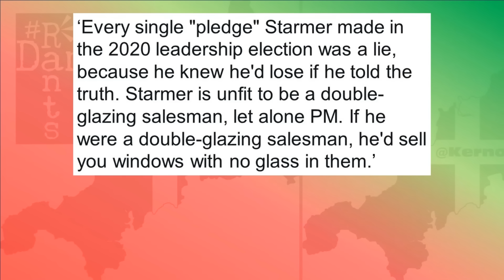Keir Starmer dumps his manifesto & his reasoning is hilarious!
Keir Starmer has now watered down his plans for government so far, his manifesto is shaping up to be a blank sheet of paper!
Right, so Keir Starmer, knowing he’s heading into a General Election should right now be devising policies to go into a manifesto, should be coming up with all manner of plans to attract our attention, appeal to us, notwithstanding the fact that most of us wouldn’t trust him these days any further than we could throw him. Instead of that though, he appears to be hell bent on binning absolutely everything he has previously posited, in a bid to, as the mainstream media are putting it, ‘bombproof’ his party’s plans. Well bombproof they will be if there is nothing to actually blow up! At this point instead of using paper he might as well write his manifesto on an etch-a-sketh because it’ll make it a darn sight easier to erase any plans he might make going forwards. So what has he ditched and why is hie ditching so many plans now when it seems completely counter-intuitive? Well it is counter-intuitive and any of us in our right minds, capable of original thought wouldn’t be doing what he is. He’s even more pointless than now than he was before and his reason, his logic for this? Is just so depressingly nuts.
Right, so Keir Starmer ditching anything he apparently ever believed in is he Damo? I can hear you saying or thinking with a good dollop of cynicism on top.
As things stand Starmer is planning only limited reforms apparently in his first year, on social care, the House of Lords and green investment. This is what we’re now being told. Every other area of policy therefore, won’t change, from what the Tories are doing now. He’s keeping their stuff. Bankers bonus cap isn’t getting scrapped anymore even though you’ve got Starmerroid politicians like Chris Bryant going on Sky and bleating about how there is no money left, when we literally own and print our own currency in this country and therefore can never go bankrupt and can never run out of it, the only bankruptcy that exists is amongst our politicians and the distinct lack of honest and morality amongst so many of them and if they would just tax the f**king rich instead of being in their pockets they could fund stuff no problem. When there is a crazy and growing wealth divide in this country as a result of the wealthiest making ever more wealth, hoarding ever more of the wealth this very wealthy produces, we have ended up with a poverty class, not a working class anymore, things are divided even more these days, a poverty class at the very bottom who are poorer proportionally than the poorest people in a lot of other less wealthy countries such as Poland and Estonia. Instead of dealing with that reality, Starmer will leave them in poverty. Bankers can keep their bonuses, child benefit will remain capped though and the two child benefit limit will stay. Austerity will continue under Starmer just as it has never really ended under the Tories.